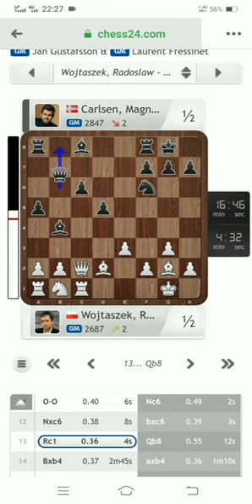Round 4.3 | GM Radoslaw Wojtaszek vs GM Magnus Carlsen 1/2-1/2 | FIDE World Cup 2021